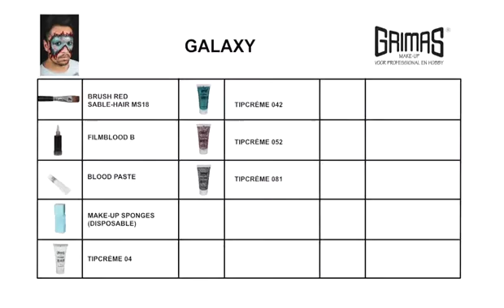Tutorial Maquillaje Galaxy - LaGolosina.